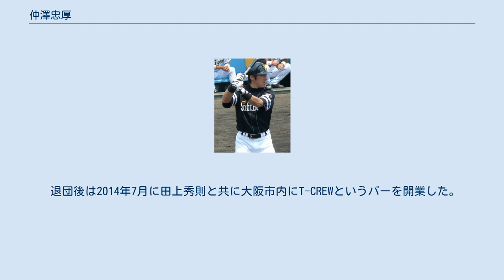仲澤忠厚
仲澤 忠厚（なかざわ ただあつ、1982年9月1日 - ）は、福井県福井市出身の元プロ野球選手（内野手）。
 敦賀気比高では内海哲也や李景一らとともに2年秋（1999年）の福井大会、北信越大会で優勝を果たし、翌年の第72回選抜大会への出場を確実とした（実際には辞退）。
また第30回明治神宮野球大会高校の部においては、強力打線の主軸として全試合で安打を打つなど活躍し準優勝。
ちなみに秋の県大会、北信越大会においても全試合で安打を打っている。
背筋力280キログラム以上、50メートル6秒台前半、遠投120メートルといった高い身体能力で走攻守すべてを兼ね備えた超高校級内野手として注目され上位指名確実と言われていた。
 2000年度ドラフト会議にて中日ドラゴンズから7位指名を受けて入団。
 プロ入り後2年間は一軍出場はなく2003年にようやく一軍へ昇格、10試合に出場する。
翌2004年は、落合新監督の右の主砲候補６人の一人に挙げられ10試合に出場した。
しかし、2005年シーズンは一軍へ昇格できずに終わった。
 結局中日在籍5年間で20試合のみの出場に留まり10月2日に球団から戦力外通告を受ける。
その後12球団合同トライアウトに参加。
福岡ソフトバンクホークスからオファーがあり秋季キャンプに参加。
11月16日に無償トレードでソフトバンクへ移籍。
 2006年、二軍で打率.406の好成績を残し、46試合に出場。
プロ初ホームランも記録した。
プレーオフでも活躍し、第2ステージ第2戦では日本ハム先発・八木智哉からチーム唯一の2安打を放った。
しかし3回表1死二塁で二塁走者の時に牽制死。
また9回裏に2死一、二塁で稲葉篤紀の中堅に抜けそうな打球を好捕したものの、難しい体勢だったこともあり送球が逸れて二塁セーフ。
その間に二塁ランナーの森本稀哲が一気に生還しサヨナラ負け。
この瞬間ソフトバンクのプレーオフ敗退が決まった。
結果を左右した大きなプレーだっただけに試合後は「最後の守備が…」と絞り出すように話すのがやっとだった。
 2007年、二軍の主砲としてウエスタン・リーグ2位の打率.319、6本塁打を記録。
内野の全ポジションでそれぞれ10試合以上起用されてユーティリティーぶりを発揮した。
しかし、一軍では本多雄一のレギュラー定着もあり5試合の出場で無安打に終わった。
 2008年、4月13日の対埼玉西武ライオンズ戦の九回裏に大沼幸二から左翼越えの適時二塁打を放ち、プロ入り初のサヨナラ安打を記録した。
このシーズンは好調で本塁打以外全ての成績で自己最多を記録した。
 2009年、負傷離脱の松田宣浩に代わり開幕直後に一軍に招集されたが、1試合出場のみ。
二軍でもコンディション不良に苦しんだ。
 2010年、二軍で打率.324と好成績を残した。
優勝争いの中の9月に一軍に呼ばれた。
 2011年、6年ぶりの一軍出場なしに終わった。
二軍で規定打席に達したが打率.209と成績を残せなかった。
 2012年、1軍で9試合に出場したが、10月7日付で戦力外通告を受けた。
その後、11月9日に12球団合同トライアウトを受けたが獲得に乗り出す球団はなかった。
 退団後は2014年7月に田上秀則と共に大阪市内にT-CREWというバーを開業した。